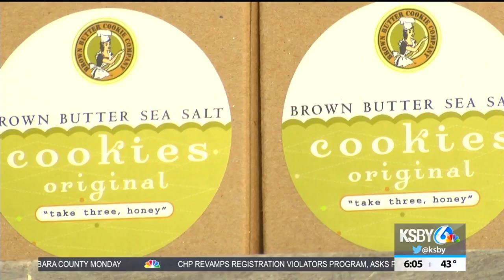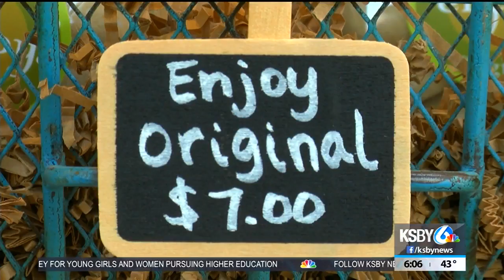SLO shop owners prep for busy Small Business Saturday